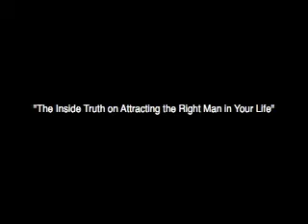Kim Seltzer & Elite Image Makeovers & David Wygant & Wygant Productions testimonial .m4v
Image consultant and dating coach, Kimberly Seltzer (EliteImageMakeovers.com) and David Wygant (Wygantproductions/DavidWygant.com) team up for: The Truth on Attracting the Right Man in Your Life" conference in Los Angeles. The day was filled with great speakers from how to use body language (eye contact and "the walk") to how to create enticing emails for online dating. The participants share their experiences in this video, produced and edited by Tracy Pattin/SizzleCaster.com.